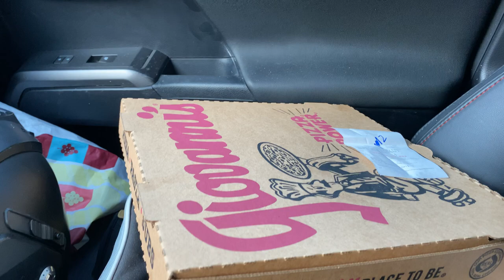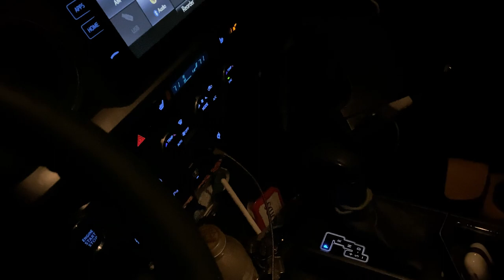KTM 790 first ride!!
First off, it's a long one.  I wasn't gonna spend a week editing this one.  So feel free to jump to the riding.
23:00 RIDING

Picked up the 790 adventure R in West Virginia and rode 400 miles of mixed terrain in South Eastern Ohio.   Follow along for first Impressions and a tour of the S.O.A.L (southern Ohio adventure loop)